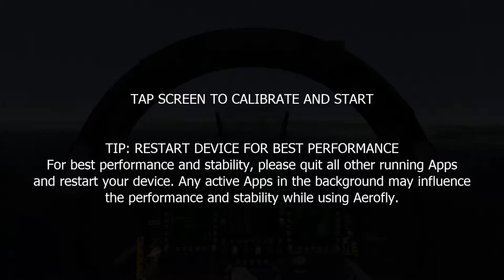How to spawn on approach in Aerofly FS 2020